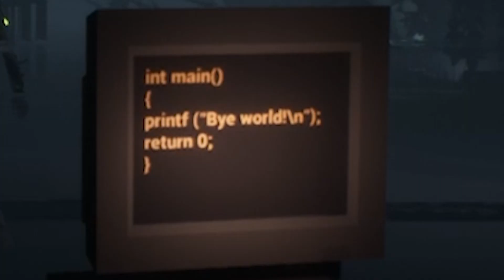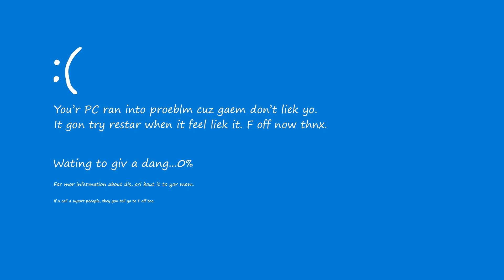Be Cool, or We Die | One Last Breath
Earth itself uses its last chance to fix what we f**ked up.